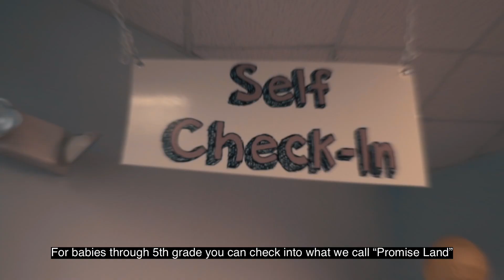Welcome to Cedarbrook!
Planning your first visit to Cedarbrook, this will give you all the information you need to have.  Hope to see you soon.